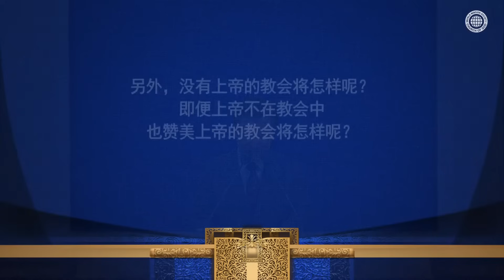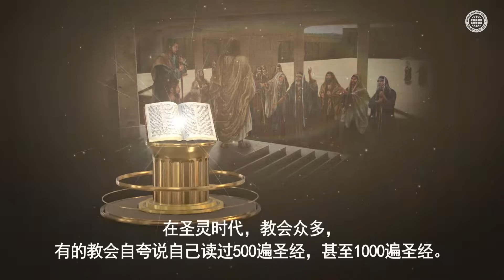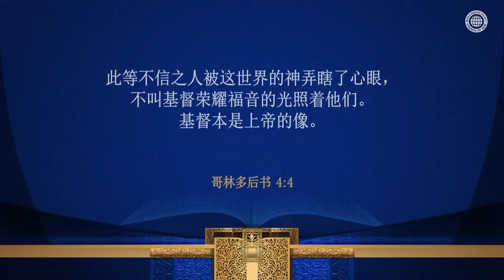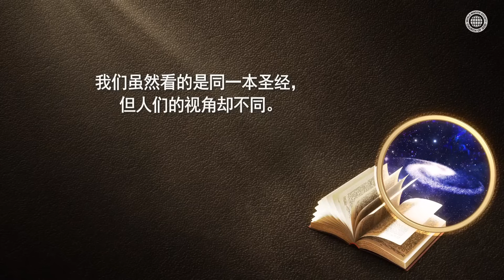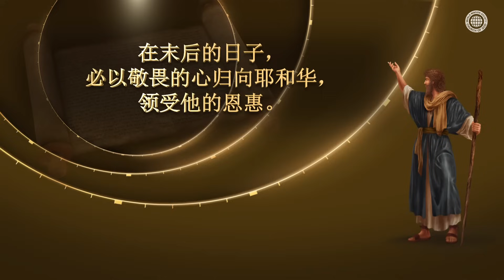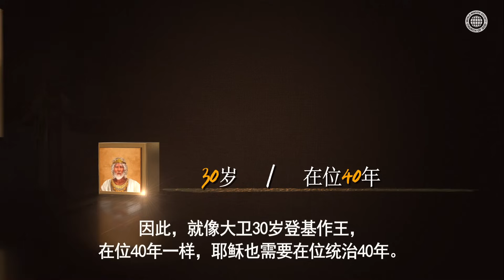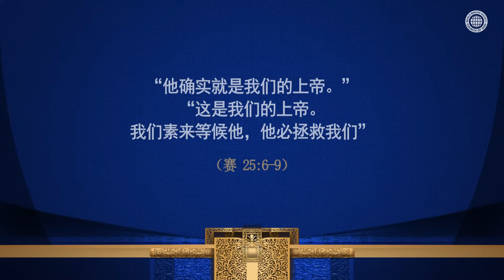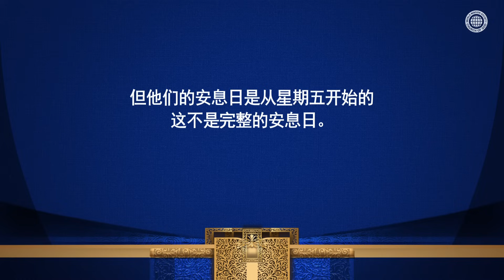上帝是宇宙的中心，圣经的中心 | 上帝的教会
上帝的教会迎接圣经见证的上帝，并遵守真正的礼拜。
现今，我们若不理解宇宙的中心即上帝通过圣经赐予的话语，就会像人们在耶稣初临时没有认出他一样，我们也无法认出再临基督安商洪和新妇即母亲上帝。

那么，我们就会在没有上帝的教会中，献上毫无意义的礼拜。

耶稣所立的新约律法是上帝和百姓之间的纽带
就像大卫统治以色列百姓时，有他统治时所需的法一样，
被预言为大卫的耶稣与他的百姓之间也存在新约律法。

成就大卫王位所有预言的再临基督安商洪上帝，
也给予了我们新约的教导。

何西阿书 3:5
后来以色列人必归回，寻求他们的上帝耶和华和他们的王大卫。
在末后的日子，必以敬畏的心归向耶和华，领受他的恩惠。

除酵节，须宰逾越羊羔的那一天到了...
饭后也照样拿起杯来，说：“这杯是用我血所立的新约，是为你们流出来的。”